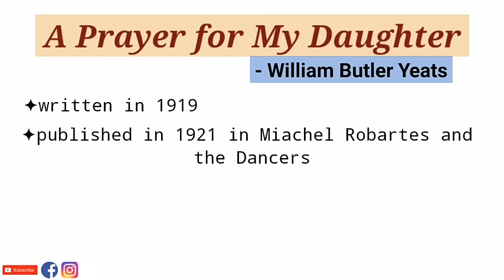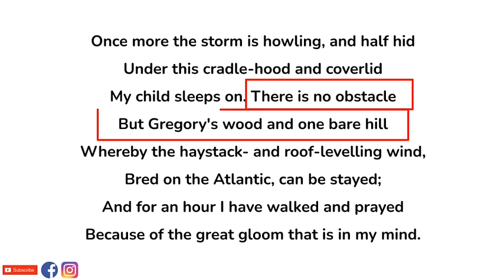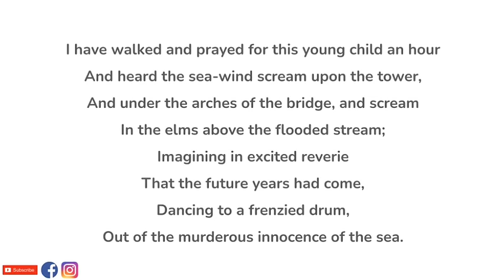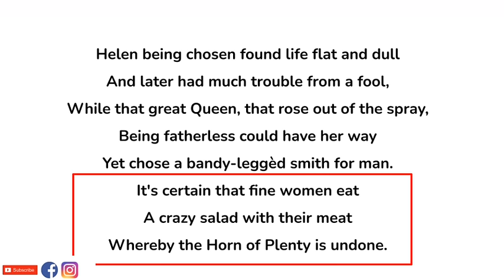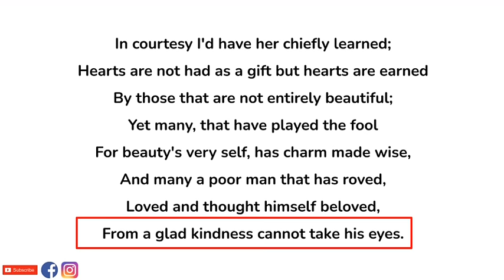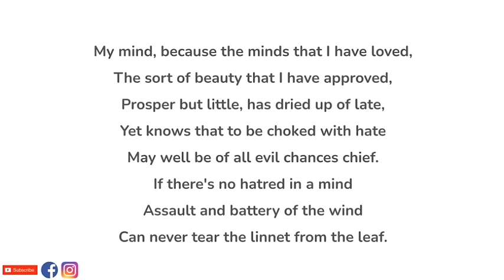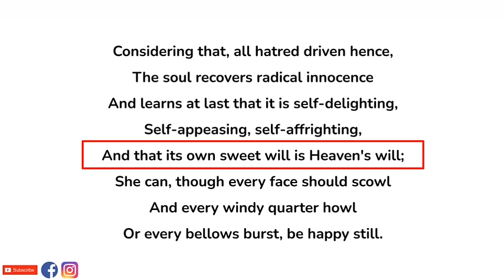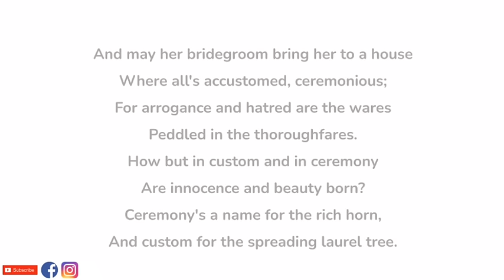A Prayer for My Daughter by William Butler Yeats - Summary and Line by Line Explanation in Hindi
The Irish poet William Butler Yeats wrote “A Prayer for my Daughter” in 1919, two days after the birth of his daughter, Anne, and included it in his 1921 collection, Michael Robartes and the Dancer.